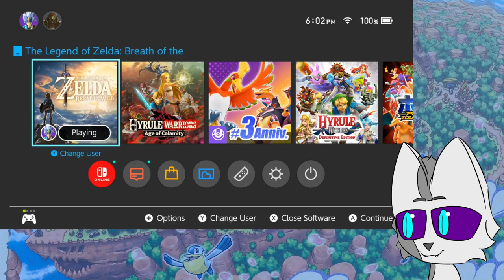Into Akkala, Finally Stmaina | Breath of the Wild Semi Blind Playthrough (5)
Legend of Zelda Breath of the Wild a game I quite like but never finished. After falling to the peer pressure of the internet I have decided to buy Tears of a Kingdom, but before that I need to finish the game that came before, at long last. Plus I really liked Age of Calamity so.